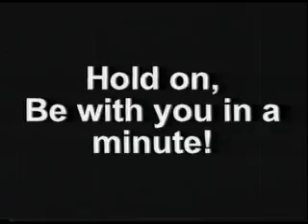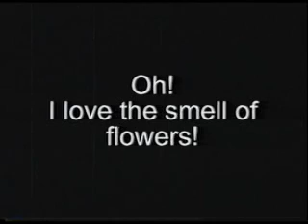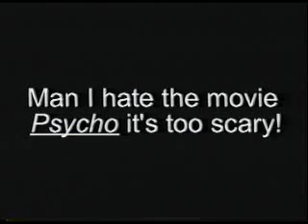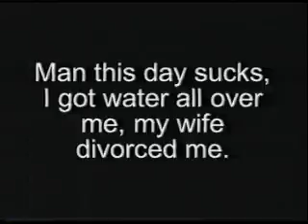A Day in the life of, Death (Part One of Two)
A short little film i made back in 2005 about the daily routine of the man in black himself. DEATH. He see the funny antics and blunders of his life as death as he trys desperatly to complete his dirty job on a daily basis